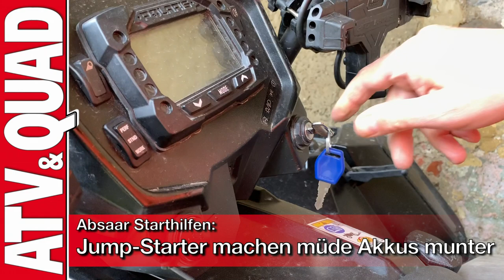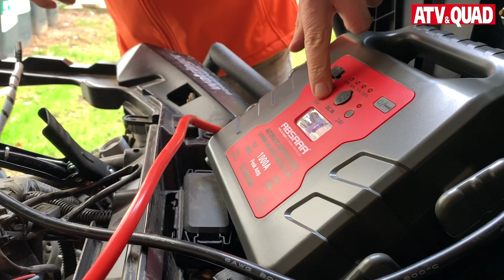Absaar Starthilfen: Jump-Starter machen müde Akkus munter